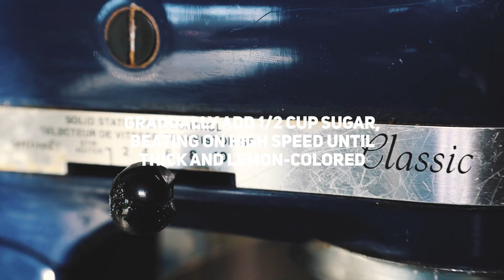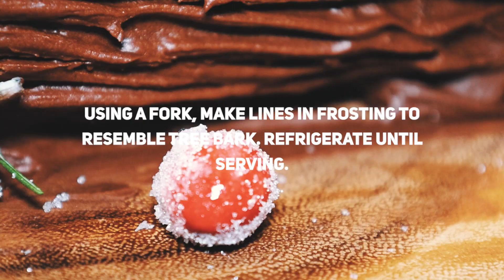Christmas Coffee and Chocolate Yule Log Recipe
Make the best coffee-infused mocha chocolate Yule Log

If you’re looking for a warm and cozy recipe for the holidays, Burnbrae Farms’ Nestlaid shell eggs were my go-to for making this delicious Mocha Chocolate Yule Log. The eggs come from hens who are fed a diet of whole grains and are always fresh.  Check out my blog for this coffee-infused light and airy sponge, it’s pretty incredible!

Ingredients
5 large Burnbrae nestlaid eggs, separated
1/2 cup cake flour
1/4 cup baking cocoa
1/4 teaspoon salt
1 cup sugar, divided
1/2 teaspoon cream of tartar

FILLING:
1-1/2 teaspoons instant coffee granules
1 cup heavy whipping cream
1/2 cup confectioners' sugar

FROSTING:
1/3 cup butter, softened
2 cups confectioners' sugar
1/3 cup baking cocoa
1 tablespoon brewed coffee, cooled
1-1/2 teaspoons vanilla extract
2 - 3 tablespoons 2% milk

DIRECTIONS:

Place egg whites in a small bowl; let stand at room temperature for 30 minutes.

Meanwhile, preheat the oven to 350°. Line bottom of a greased 15x10x1-in. pan with parchment; grease parchment. Sift flour, cocoa and salt together twice.

In a large bowl, beat egg yolks until slightly thickened. Gradually add 1/2 cup sugar, beating on high speed until thick and lemon-coloured. Fold in flour mixture.

Add cream of tartar to egg whites; with clean beaters, beat on medium until soft peaks form. Gradually add remaining sugar, 1 tablespoon at a time, beating on high after each addition until sugar is dissolved.

Continue beating until soft glossy peaks form. Fold a fourth of the whites into the batter, then fold in the remaining whites. Transfer to prepared pan, spreading evenly.

Bake until top springs back when lightly touched, 12-15 minutes (do not overbake). Cool 5 minutes. Invert onto a tea towel dusted lightly with cocoa. Gently peel off parchment. Roll up cake in the towel jelly-roll style, starting with a short side. Cool completely on a wire rack.
For the filling, in a bowl, dissolve coffee granules in cream; beat until it begins to thicken. Add sugar; beat until stiff peaks form. Unroll cake; spread filling over cake to within 1/2 in. of edges. Roll up again, without towel; trim ends. Transfer to a platter, seam side down. Refrigerate, covered, until cold.
For the frosting, beat all ingredients until smooth. Spread over cake. Using a fork, make lines in frosting to resemble tree bark. Refrigerate until serving.